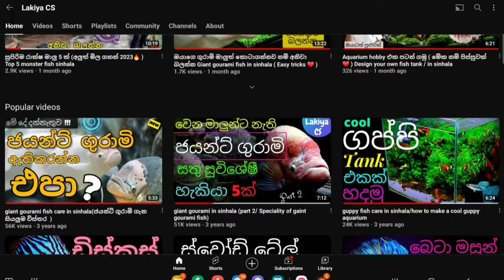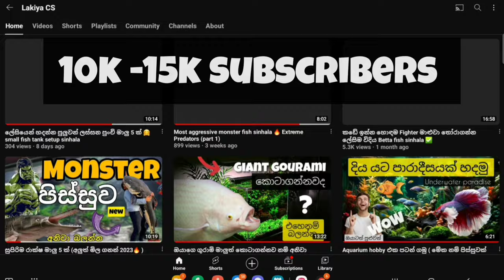සුපිරිම catfish මාලු set එකක්. Cat fish varieties හදන අය අනිවාරෙන් බලන්න 🔥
Lakiya CS
Welcome to our in-depth exploration of various catfish varieties, where we'll unravel the secrets of these incredible aquatic creatures. From the smallest to the largest, from the bottom of Asian rivers to the depths of South American waters, join us on a journey through the captivating world of catfish.

1. Asian Stone Catfish
Let's start our journey with the enigmatic Asian Stone Catfish. Known for its remarkable ability to blend seamlessly with riverbed stones, this species showcases exceptional camouflage skills. Explore how these masters of disguise navigate their surroundings and adapt to thrive in their unique habitats.

2. Gulper Catfish
Delve into the world of the Gulper Catfish, a mesmerizing species with an enormous mouth that gives it its distinctive name. Uncover the feeding habits and survival strategies that make this catfish stand out in the aquatic kingdom.

3. Redtail Catfish
Meet the Red tail Catfish, a stunning species celebrated for its vibrant red tail fin. Discover the beauty and characteristics that make this South American catfish a sought-after choice among aquarium enthusiasts. Learn about their behavior, habitat, and why they are considered iconic in the world of catfish.

4. Tiger Shovelnose Catfish
Venture into the waters of South America to encounter the Tiger Shovelnose Catfish. With its striking appearance and unique shovel-shaped snout, this catfish is a true marvel of nature. Explore its habitat, behavior, and the challenges it faces in the wild.

5. Tigrinus Catfish
Uncover the mystery of the tigrinus Catfish, a species known for its mesmerizing tiger-like stripes. Dive deep into its habitat preferences, diet, and the conservation efforts in place to protect this extraordinary catfish from the threats it encounters in its natural environment.

6. Bumblebee Cat fish
Meet the charming Bumblebee Catfish , a small yet captivating species with distinctive black and yellow stripes reminiscent of its namesake. Learn about its compatibility with aquarium life and the key considerations for keeping these delightful catfish in a home aquarium.

7. Mekong Catfish
Embark on a journey to the Mekong River to discover the colossal Mekong Catfish. As one of the largest freshwater fish globally, this species is not only awe-inspiring in size but also faces significant conservation challenges. Explore its life cycle, migration patterns, and the conservation efforts in place to protect this giant of the river.

8. Piraiba Catfish
Introducing the Piraiba Catfish, a giant of the Amazon basin. Known for its impressive size and predatory prowess, this catfish commands attention. Explore the intricacies of its habitat, feeding habits, and the vital role it plays in maintaining the balance of the Amazonian aquatic ecosystem.

9. Iridescent Shark Catfish
Dive into the world of the Iridescent Shark Catfish, a popular choice among aquarium enthusiasts. Despite its name, this catfish is not a shark but boasts an iridescent sheen that adds to its allure. Learn about its care requirements, behavior, and why it's a favored species in the aquarium hobby.

10. Marble Catfish (Walking Catfish)
Discover the peculiarities of the mabal Catfish, also known as the Walking Catfish. This unique species possesses the ability to "walk" short distances on land, making it a remarkable and adaptive inhabitant of aquatic environments. Explore the reasons behind this behavior and the challenges it presents for both the catfish and those trying to manage its populations.

As we conclude our exploration of these captivating catfish varieties, we hope you've gained a deeper appreciation for the diversity and beauty within this fascinating family of aquatic creatures. Whether you're a seasoned aquarist or a curious nature enthusiast, there's always more to learn about the incredible world of catfish.